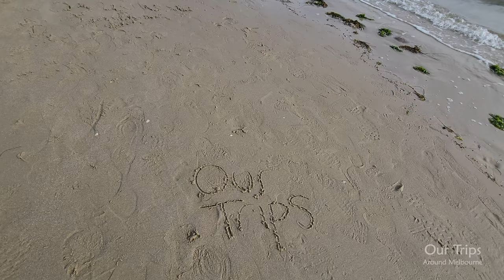Brighton Beach Bathing Boxes 4K Walk Cinematic Travel Vlog Tour Trip Melbourne Victoria Australia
Heritage buildings. Brighton Bathing Boxes
Dive into Port Phillip Bay under the watch of 82 distinctive bathing boxes, a row of uniformly proportioned wooden structures lining the foreshore at Brighton Beach.

Built well over a century ago in response to very Victorian ideas of morality and seaside bathing, the bathing boxes remain almost unchanged. All retain classic Victorian architectural features with timber framing, weatherboards and corrugated iron roofs, though they also bear the hallmarks of individual licencees' artistic and colourful embellishments.

Thanks to these distinctive decorations, the boxes turn the Brighton seaside into an immediately recognisable, iconic beachscape that can transform by the hour according to season, light and colour. Find your favourite box and take a picture.